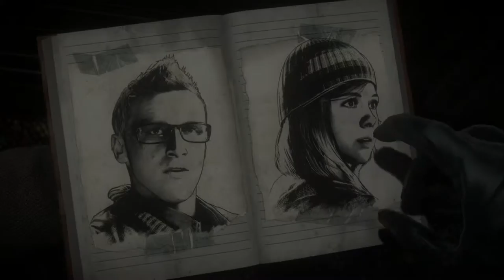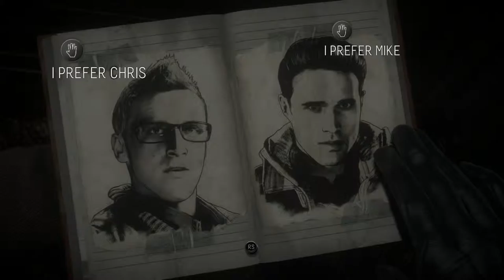Until Dawn - SCARE THE GIRL - Let's Play! Pt 6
I'm pretty sure you aren't supposed to go through the window that way...